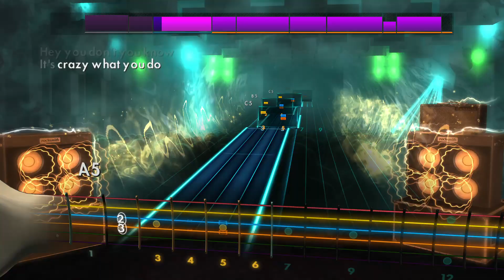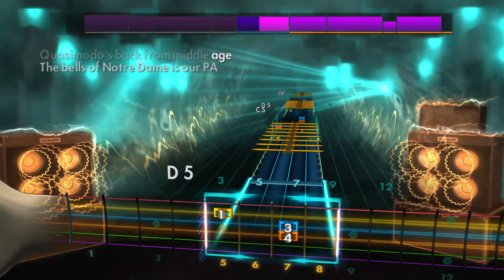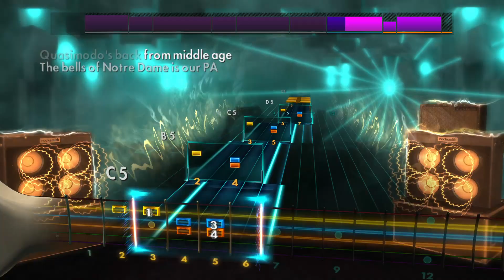SDI - Quasimodo | Lead - Rocksmith CDLC